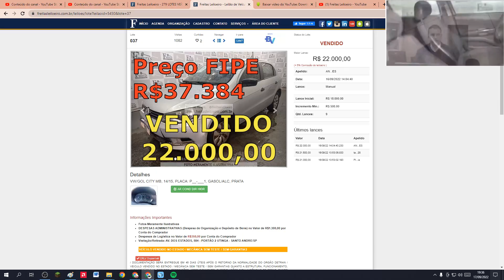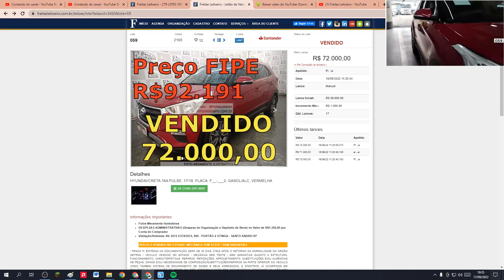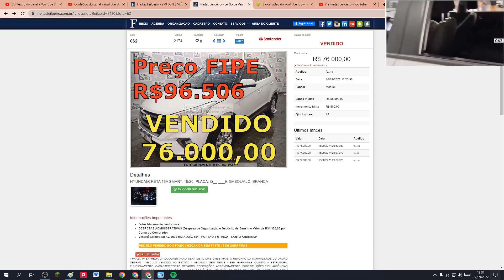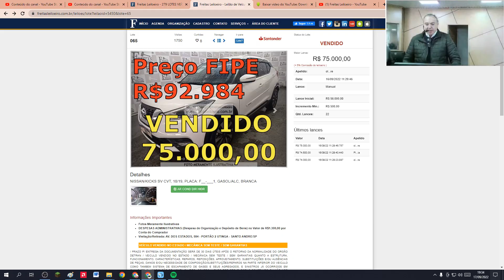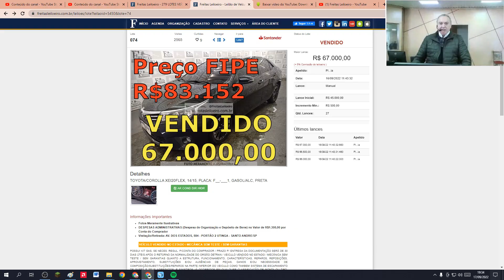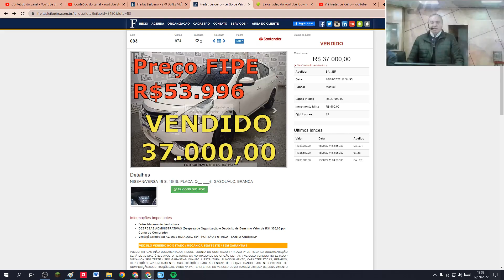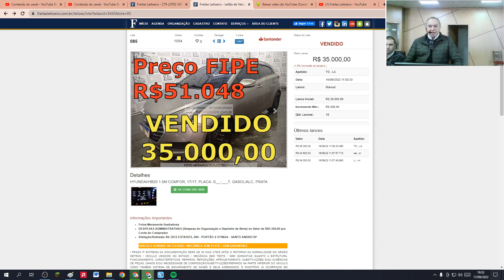LEILÃO DE CARROS EM SÃO PAULO DO DIA 16.09.2022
@Freitas Leiloeiro
FREITAS UTINGA:
LEILÃO:FREITAS